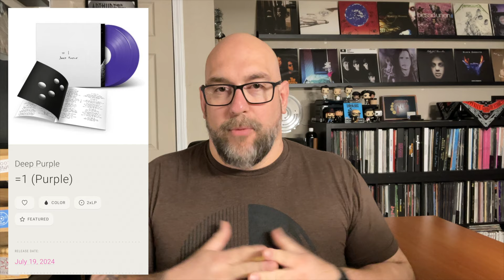New Vinyl Record Releases for July 19, 2024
Today I take a look at some of the bigger vinyl record releases that are coming out this Friday, July 19, 2024.

Albums on my list this week are:

Dio – The Complete Donington Collection

Deep Purple – =1

Alicia Keys – Diary of Alicia Keys

Cliff Jordan – Cliff Craft

Thad Jones – The Magnificent Thad Jones

The Rolling Stones – The Rolling Stones No. 2

A Day to Remember – Homesick

Duran Duran – Duran Duran

Duran Duran – Rio

Duran Duran – Seven and the Ragged Tiger

Duran Duran – Notorious

Duran Duran – Big Thing